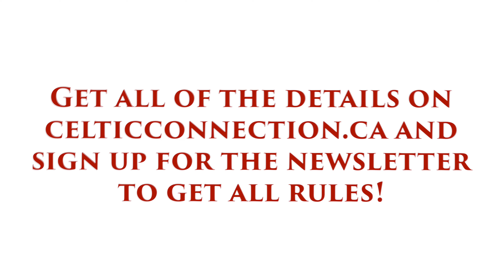The Fairy and Dragon Festival Sculpture Contest 2020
ONLINE DRAGON and FAIRY SCULPTURE CONTEST 2020
check out all rules & stuff at celticconnection.ca (newsletter sign up too!)
May 28-June 13 SEND IN YOUR PHOTOS/VIDEOS to mary @ CelticConnection.ca
FINAL DAY TO ENTER CONTEST (send in your photo of your sculpture):
YOU VOTE FOR WINNER!
VOTING BEGINS: Sunday, June 14, 2020 and ends Saturday, June 20, 2020 ... This year we are doing a simple voting on Facebook: the sculpture photos will be posted in the comments section of a Facebook post on
Sunday, June 14, 2020 and you can vote up LAST VOTING DAY Saturday, June 20, 2020 (SAME DAY as Grand Re-Opening of Celtic Connection retail store in Lakefield, Ontario ... has been temporarily closed due to Covid-19)!
GRAND ANNOUNCEMENT OF WINNER ON SUNDAY, JUNE 21, 2020, Father's Day; announcement of $500 CASH Prize Winner 2020 And, $300 Value 'Popular Vote' Winner will be posted by 6 pm on Father's Day! Happy Father's Day! THANK YOU SO MUCH SNAPD!!! FOR organizing the advertising and platform for this first ever online dragon and fairy sculpture contest!!! @getsnapd CelticConnectionCanada MaryMcGillis @Celtic_Canada LakefieldON @SelwynTownship DiscoverON @getsnapd @thekawarthas @ptboecdev@ImagesbyMontserrat @bladesofglorycanada @SparkyTheDragon @RazberryDazzles @KawarthaMusicCompany @GreaterPeterboroughChamberofCommerce @nexicom @peterboroughchamber @kawarthachamber @shopoverstock.ca @kawarthasnorthumberland